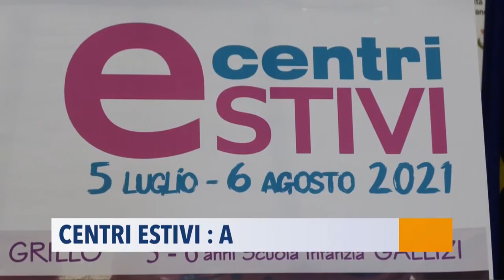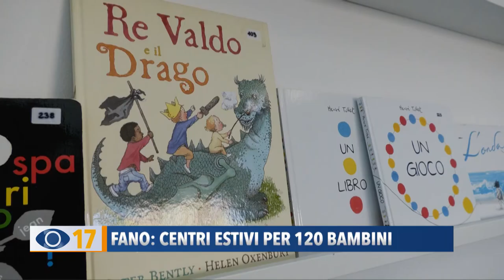Occhio alla Notizia 3 maggio 2021